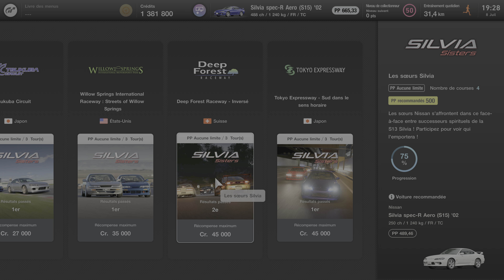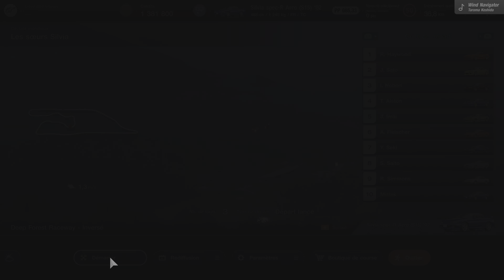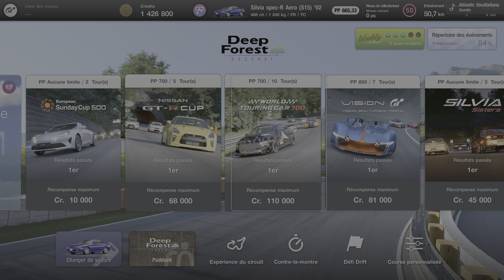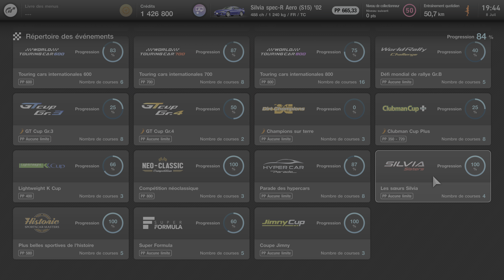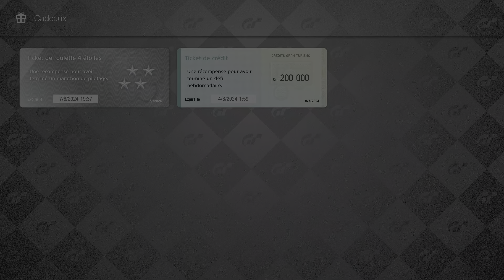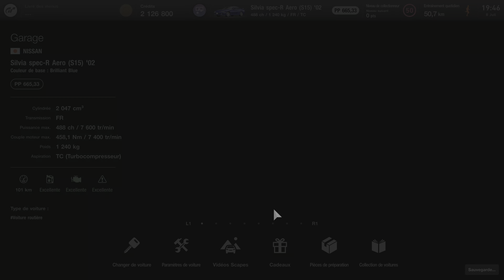🚙💨 Gran Turismo 7_20240708192759